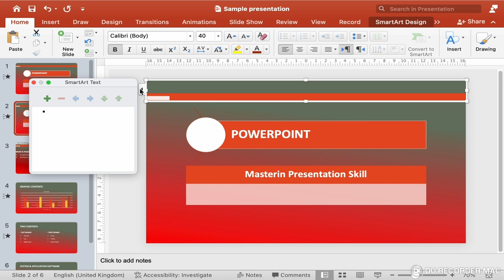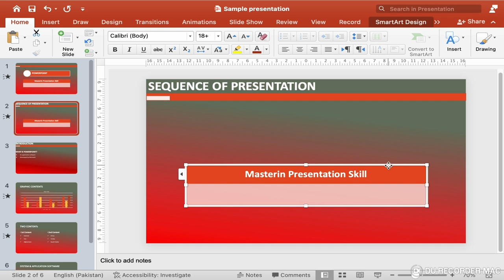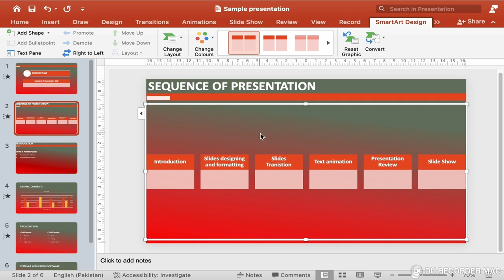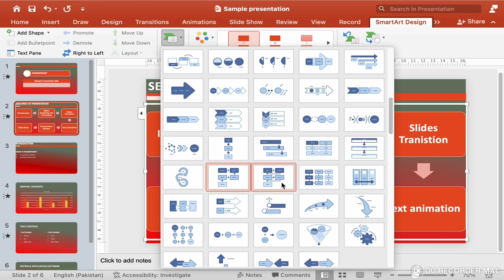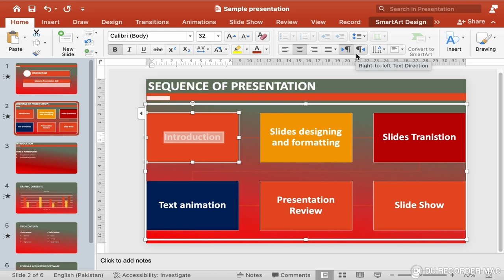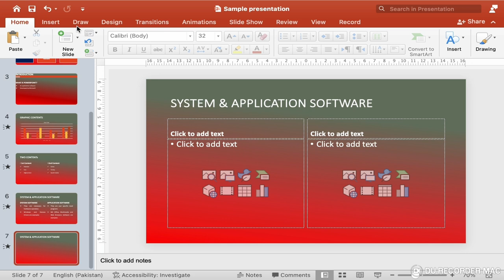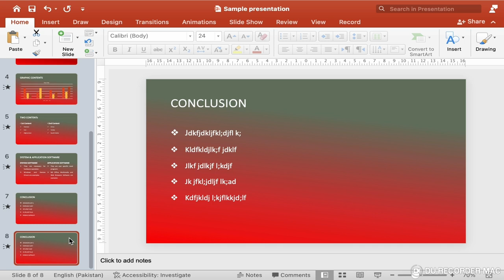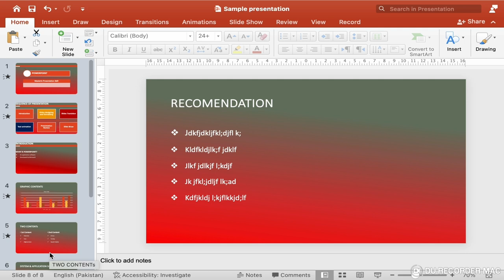Sequence and Conclusion Slides in a Presentation: Mastering the Art of Persuasion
Are you looking to enhance your presentations with clear sequences and impactful conclusions? In this video, we cover everything you need to know about creating sequence and conclusion slides in PowerPoint, ensuring your presentations are organized and memorable.

Important Questions to Ask Yourself:

1. Do you want to outline the flow of your presentation for your audience?
2. Are you looking to provide a clear roadmap of your presentation's content?
3. Do you need to summarize the key points and outcomes of your presentation effectively?
4. Are you aiming to create visually appealing sequence slides using SmartArt?
5. Do you want to leave a lasting impression with a powerful conclusion slide?

In this detailed tutorial, we explore how to create sequence and conclusion slides in PowerPoint, covering all the essential steps and features.

Sequence Slide:

Inserting a Sequence Slide:
Go to the "Home" tab, click on "New Slide," and select a blank slide or a suitable layout for your sequence slide.

Adding Sequence Text:
Use bullet points or numbers to list the sequence of your presentation topics. Clearly outline each section or point you will cover.

Using SmartArt for Sequence:
1. Go to the "Insert" tab, click on "SmartArt," and choose a layout that fits your sequence needs (e.g., process, cycle).
2. Enter your sequence text into the SmartArt graphic to create a visually engaging sequence slide.
Conclusion Slide:

Inserting a Conclusion Slide:
Go to the "Home" tab, click on "New Slide," and select a blank slide or a suitable layout for your conclusion slide.

Arranging Data in the Conclusion Slide:
1. Summarize the key points and outcomes of your presentation.
2. Highlight the main findings, recommendations, or takeaways.
3. Use bullet points, numbers, or a short paragraph to convey your conclusion concisely.

Tips for Both Slides:

Consistency: Ensure the design and formatting of your sequence and conclusion slides match the rest of your presentation.
Clarity: Keep your text concise and to the point to maintain audience engagement.
Visuals: Incorporate relevant images, icons, or SmartArt to enhance understanding and retention.

By the end of this video, you’ll have a thorough understanding of how to create effective sequence and conclusion slides, ensuring your presentations are well-structured and impactful.

00:00 What are Sequence Slides?
00:39 How to insert Sequence Slide?
03:30 How to convert Text to Smart Art
05:18 How to Edit Smart Art Text Box
06:03 How to Insert Conclusion Slide
07:49 How to insert Recommendation  Slide